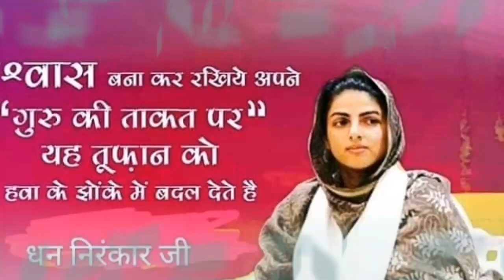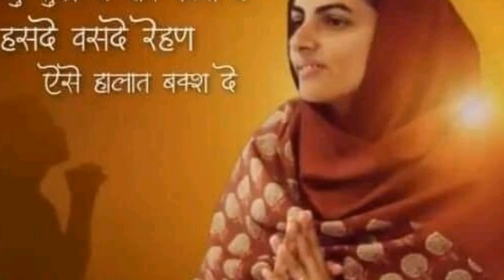आशीर्वाद या अभिशाप?? || दिल को छू लेने वाली साखी || Anmol Saakhiyan